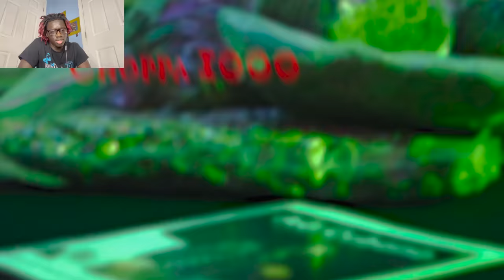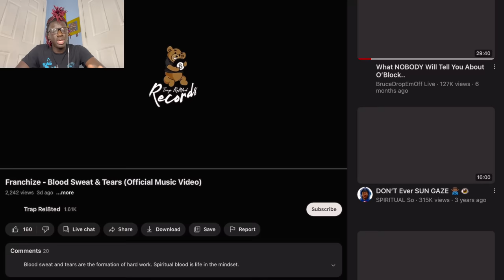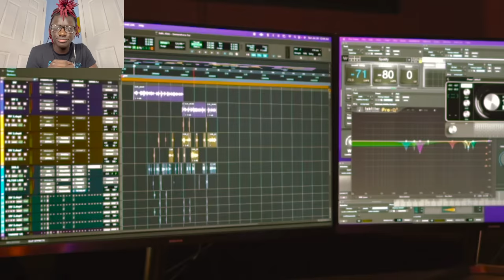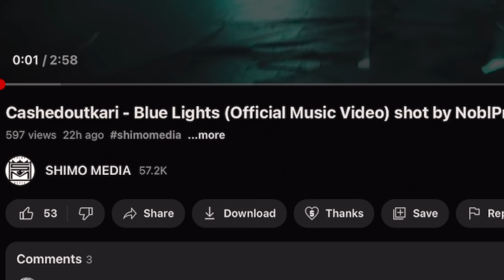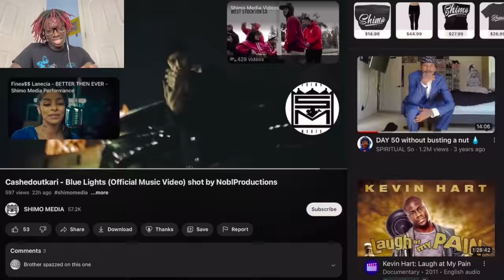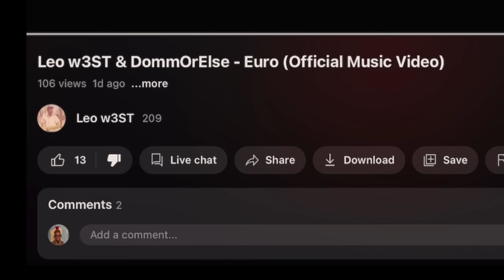Abdoulupnext Reacts To Music Videos With 0 VIEWS!